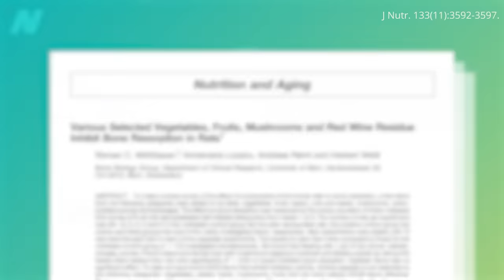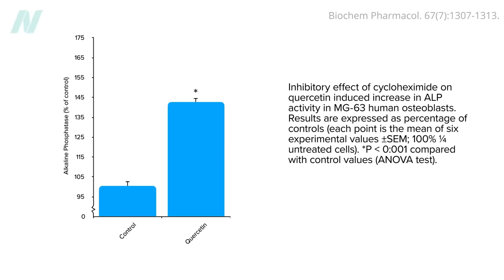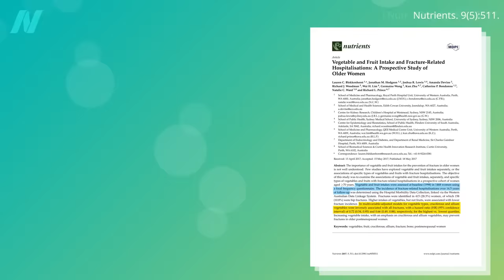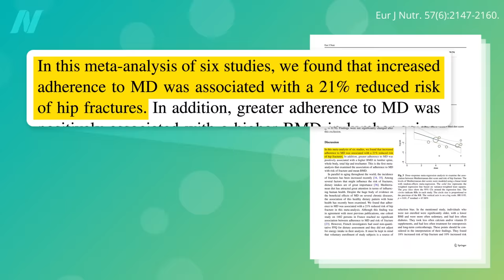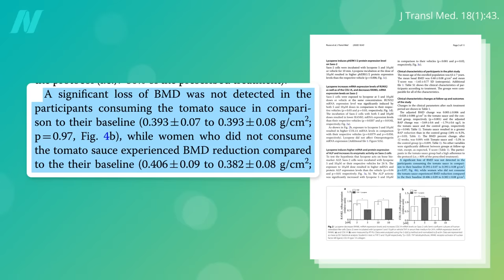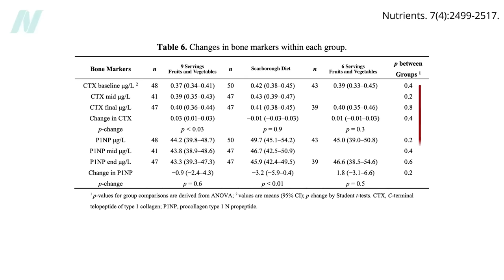Onions and Tomatoes Put to the Test for Osteoporosis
Osteoporosis and diet: Beyond the antioxidant, anti-inflammatory, and alkaline-forming qualities of fruits and vegetables in general, are there extra benefits our bones can get from particular produce?

If you missed my previous video, see Three Reasons Why Fruits and Vegetables May Reduce Osteoporosis Risk

Have a question about this video? and someone on the NutritionFacts.org team will try to answer it.

Want to get a list of links to all the scientific sources used in this video? You’ll also find a transcript and acknowledgements for the video, my blog and speaking tour schedule, and an easy way to search (by translated language even) through our videos spanning more than 2,000 health topics.